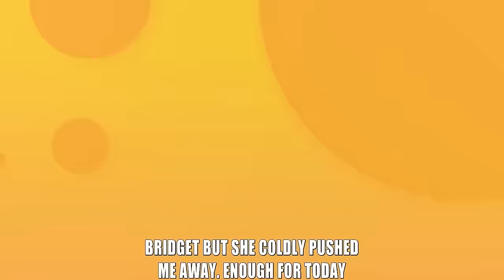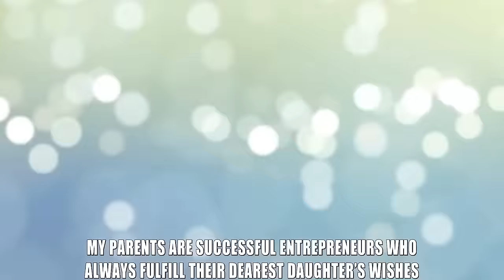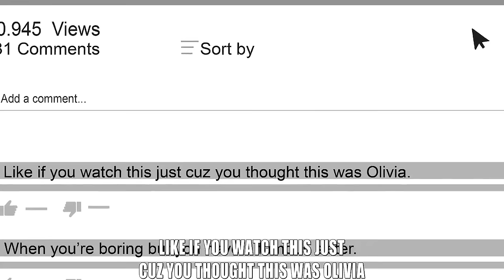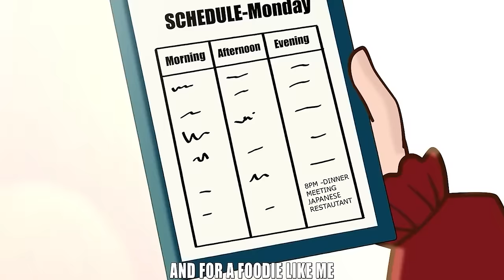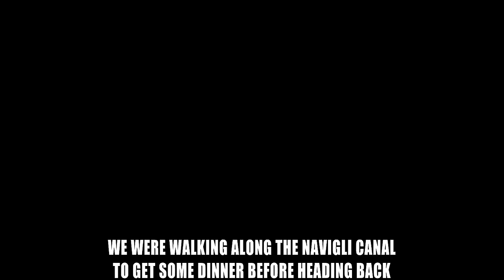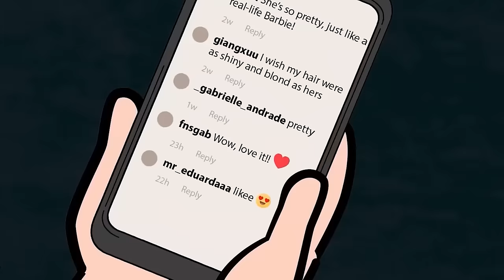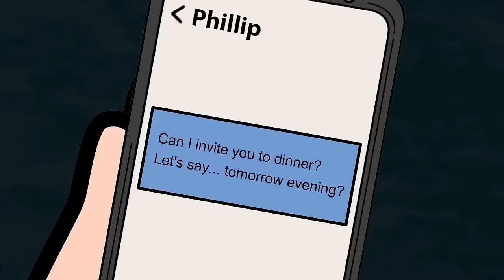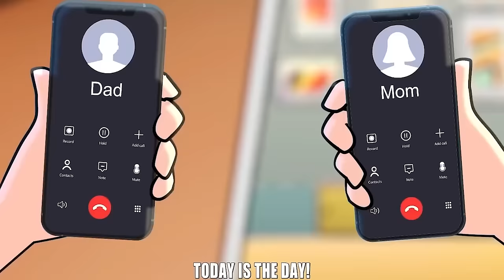My Twin Sister Replaced Me to Become a Superstar | MSA STORY Animated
00:00:00 My Twin Sister Replaced Me to Become a Superstar.mp4
00:13:42 My Face Is Updated Everyday.mp4
00:28:09 I’m A CEO By Day, A Supermodel By Night.mp4
00:42:07 My Beautiful Voice Makes My Stepmom Crazy.mp4
00:55:36 Top Animated Stories - The Most Ridiculous Mom Ever.mp4